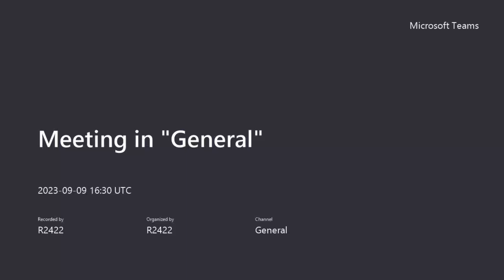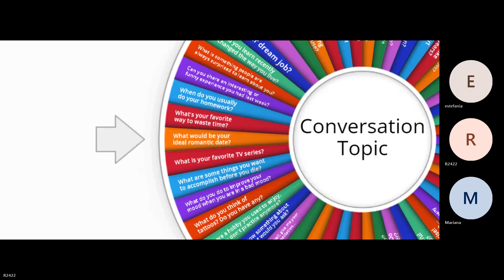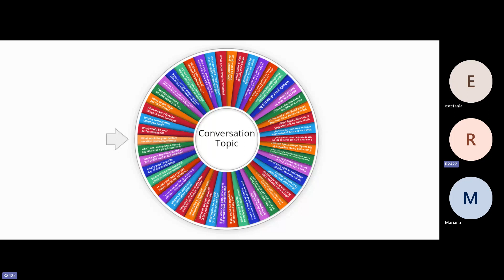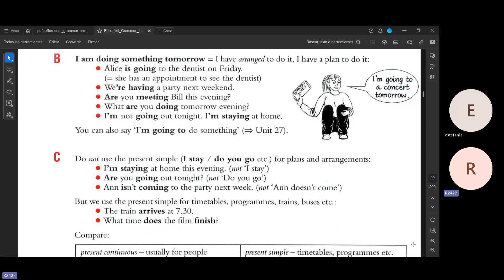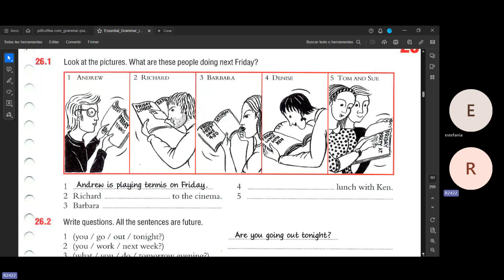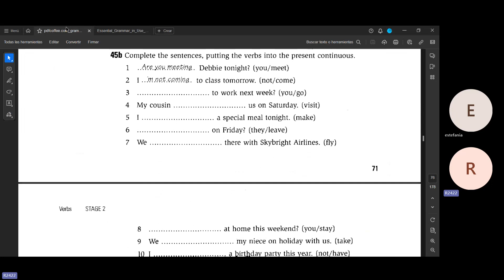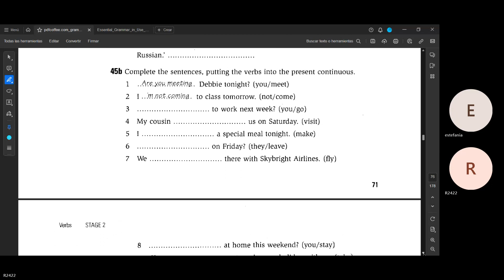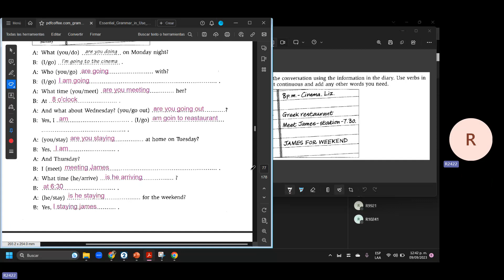Teacher Jimena´s Class on The Simple Present vs The Present Continuous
This lesson took place on September 09th. 2023.